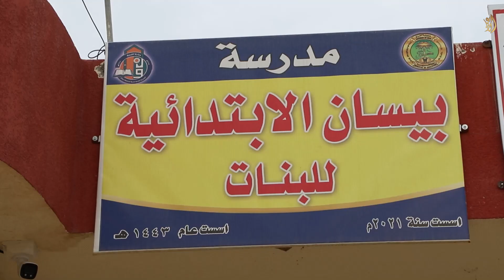تشارك مدرسة بيسان في الاصطفاف الصباحي ومراسيم رفع وتحية العلم ...